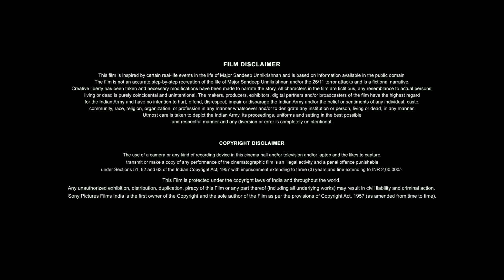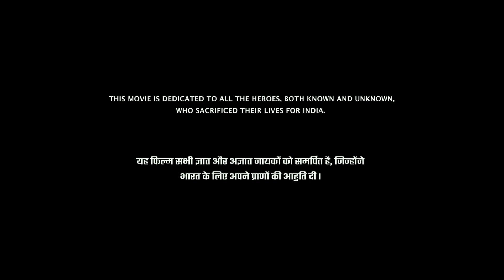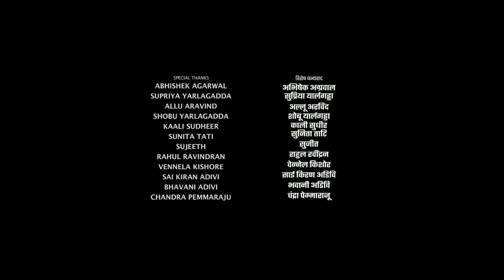Major Full Movie Hindi Dubbed | Adivi Sesh, Saiee Manjrekar | Mahesh Babu | 1080p HD Facts & Review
Watch the full video to get interesting facts, Hindi Version Satellite & OTT Details, Budget & Worldwide Box-Office Collection Details, Preproduction, filming and postproduction Details and, story Explanation & Detailed Movie Review of  Hindi and Telugu Language Biographical Action Film Major.

Cast
Adivi Sesh as Major Sandeep Unnikrishnan
Amancharla Rama Kausik as young Sandeep
Prakash Raj as K. Unnikrishnan, Sandeep's father
Sobhita Dhulipala as Pramoda Reddy, an hostage
Saiee Manjrekar as Isha Agarwal, Sandeep's love interest, and later wife
Revathi as Dhanalakshmi Unnikrishnan, Sandeep's mother
Murali Sharma as Commander Shera, Sandeep's senior officer
Anish Kuruvilla as Hotel Manager Rodriguez
Greeshma Prudhivi as Sandhya, Sandeep's sister
Chanakya Tejas as NSG Captain Aakash
Abhinav Singh Raghav as NDA Batchmate Harsh
Veeru Madimetla as NDA Batchmate Veer
K Vineet Chandra as Terrorist Kasab
Rocky Gondle as Terrorist Ali
Varun Gyanchandani as Zaki/Handler